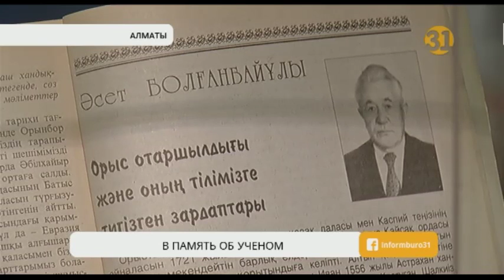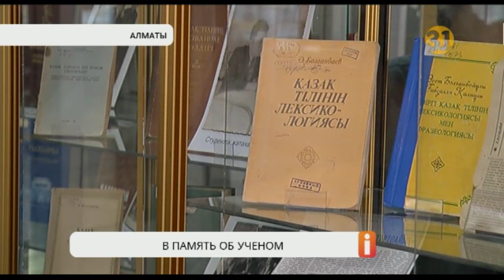В свет вышел сборник монографий ученого-языковеда Асета Балгамбаева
Подспорье для молодых ученых. В свет вышел сборник монографий известного ученого-языковеда Асета Балгамбаева. Сегодня профессору тюркологии исполнилось бы 90 лет. В национальной библиотеке прошел вечер памяти.